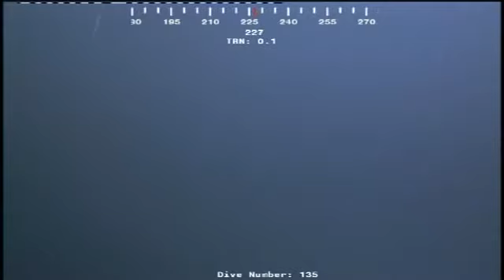Meu vídeo editado